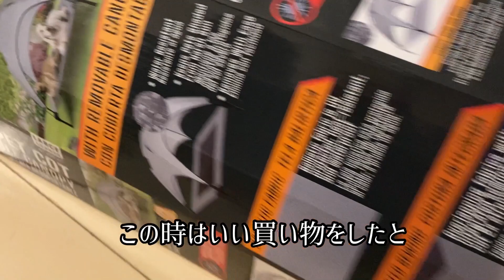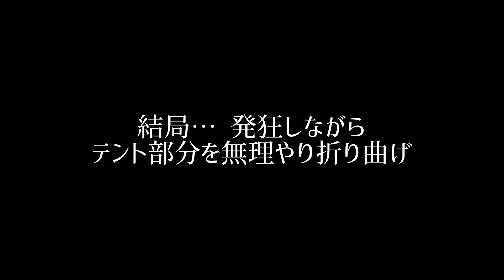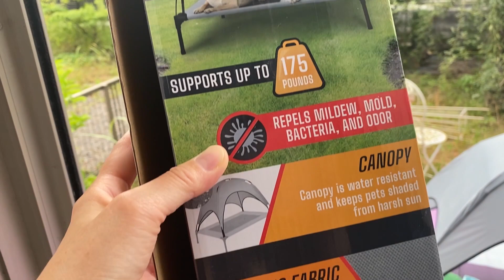【ペキニーズ】梅子のサマーベッドで大誤算… やっちまったなぁBBA！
梅子(ペキニーズ♀)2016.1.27生まれ
もずく(パグ♂)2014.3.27生まれ

梅子ももずくもウッドデッキが大好き！梅子のクマさんもかなり暑苦しい季節になりました…　これはなんとかしなければ！
コストコでちょうどいいサマーベットを発見したので即買いしたBBA✨梅子も喜んでいてBBAも大満足！のはずだったが…
これが大誤算…　日本の窓枠からは出ねーじゃねーか💦